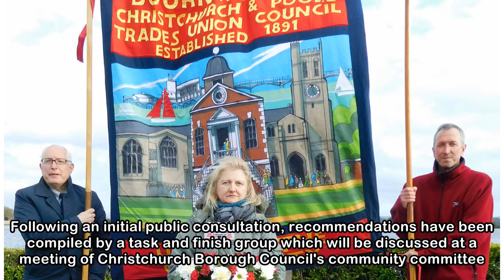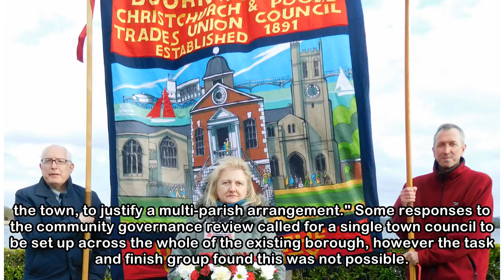Three new parish authorities could be set up across Christchurch ahead of merger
THREE new parish authorities could be set up across Christchurch ahead of the borough's merger with Bournemouth and Poole. Following an initial public consultation, recommendations have been compiled ...